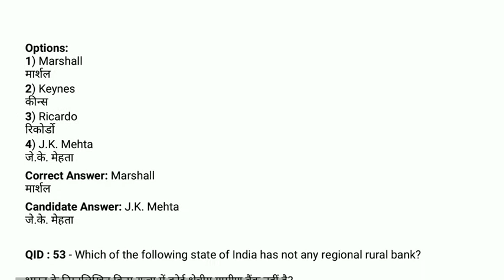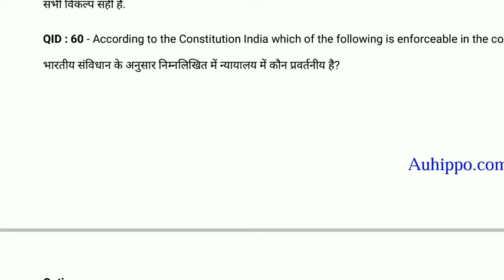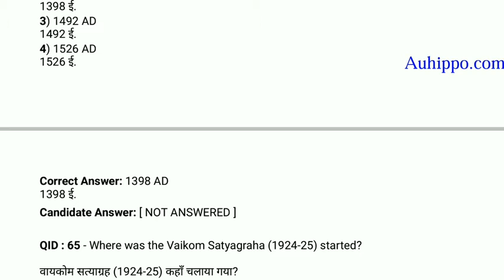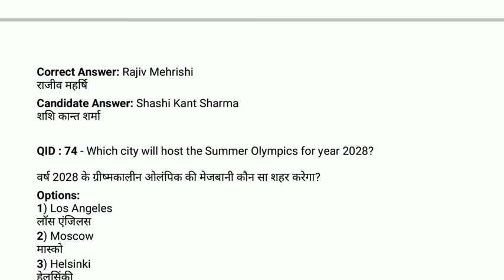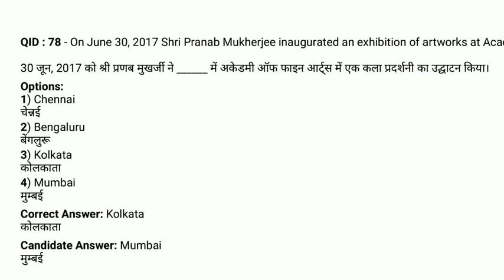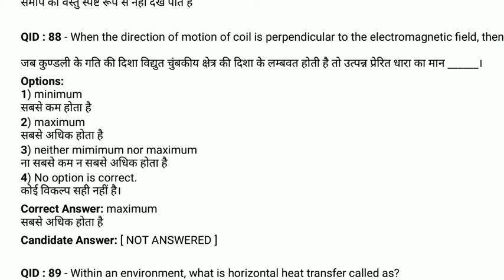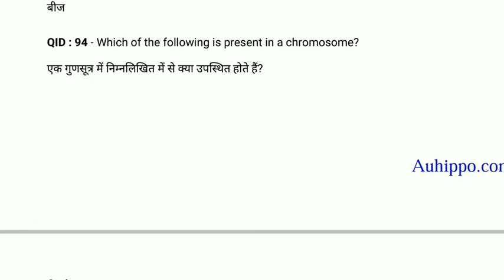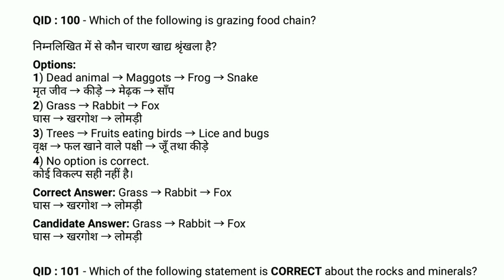SSC JE PREVIOUS PAPER GK GS 27 JAN 2018 ( MORNING SHIFT )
Doston hamara channel **CIVIL TECH** Ek technical educational channel hai yahan per civil engineering se sambandhit video upload kiya jata hai Hamare channel per aap SSC JE , UPSSSC , DRDO , ISRO , RAILWAY , JAL-NIGAM , GUPTA AND GUPTA BOOK , RS KHURMI KE SOLUTION etc. se related civil engineering ke question with solution find kar sakte hain :

Hamare previous video dekhne ke liye niche link per click Karen :

1). Waste water engineering (sewer appurtenance mcq)

2). Most important question of Environment engineering

3).Railway engineering (part 1) gupta and gupta

4). Railway engineering (part 2) gupta and gupta

5). Railway engineering (part 3) gupta and Gupta

6). Civil engineering most important question

7). SSC Je gK GS previous year paper

8). Ssc je previous year paper Gk Gs 29 Nov 2018 ( Morning shift )

9). Ssc je previous year paper Gk Gs 29 Nov 2018 ( Evening shift )

10). Important IS CODE for civil engineering

11). Water resource development previous year paper 25 Nov 2016

12). Most important point for UPPSC/UPSSSC/SSC JE/RSMSSB JE

                    **CIVIL TECH**